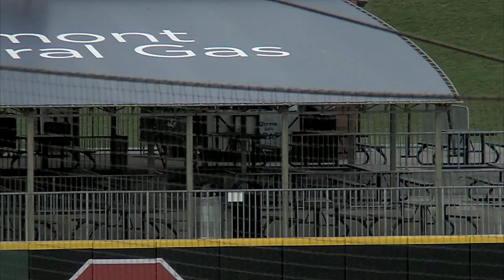Davidson Baseball vs. Winthrop at BB&T Ballpark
Seniors Will Robertson and Brian Fortier blast a combined three homers en route to a 'Cats 10-inning walk off victory Wednesday, May 10,  at BB&T Ballpark in Uptown Charlotte.